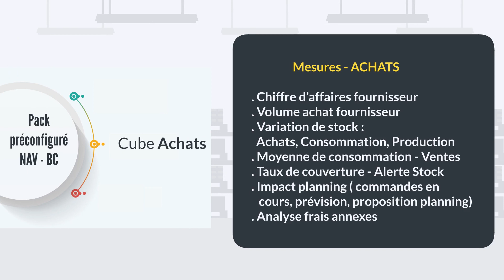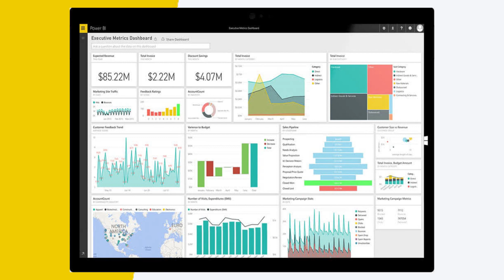1min25 pour découvrir Power BI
Découvrez Power BI, la solution d'analyse et de partage des données pour accélérer le processus de décision.